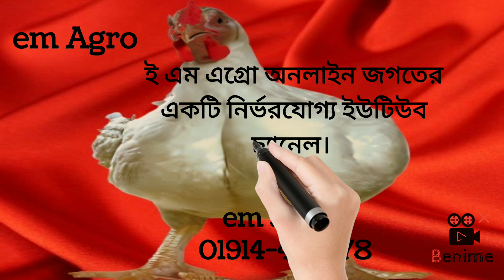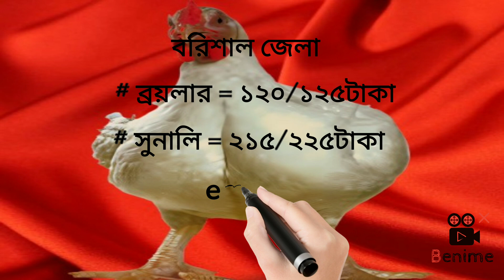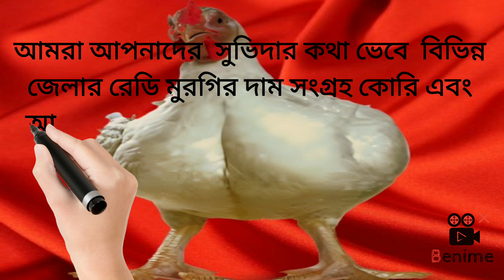২২/৪/২০২২ কুমতেই আছে সুনালি ব্রয়লার রেডি মুরগির দাম কি হবে খামারিদের অবস্থা